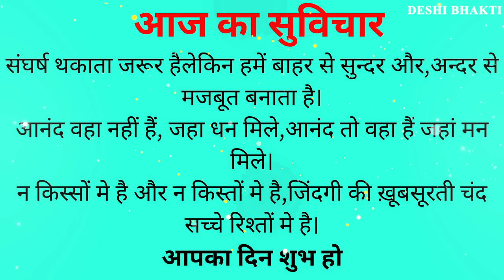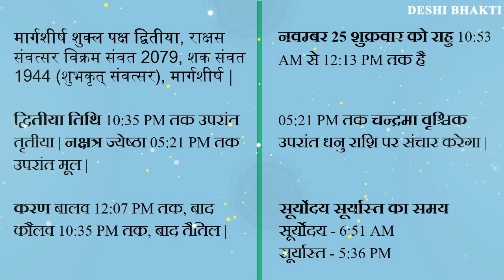तुला राशि आज का राशिफल | 25/11/22 Ka Rashifal | तुला दैनिक राशिफल | Libra Daily horoscope